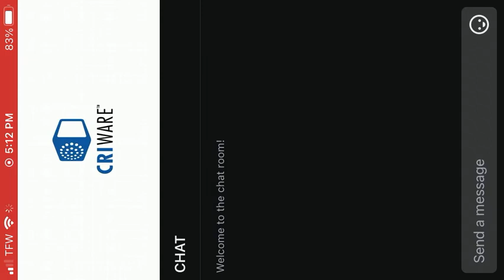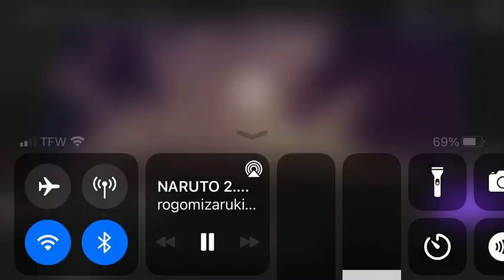Naruto (PART: 2)